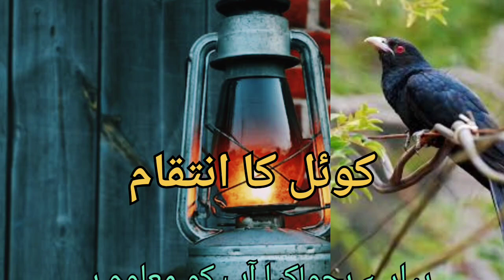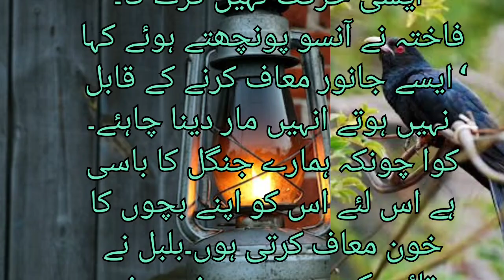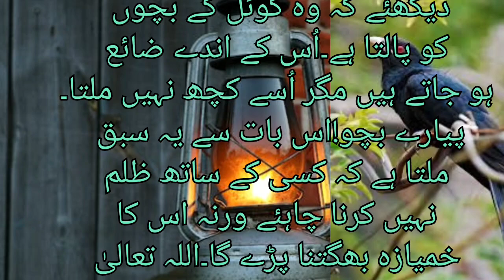kids story || koyal story || bulbul story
this is story for kids moral story